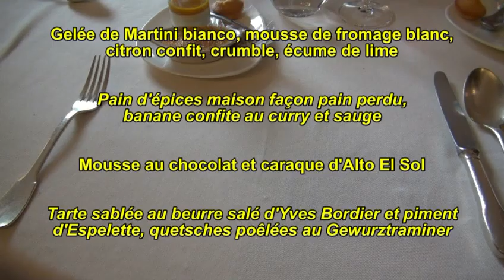Déjeuner à La Flamiche * - 30 octobre 2011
Menu du Goût d'octobre 2011 à 80 € comprenant, un croqu'en bouche, 6 plats, 4 desserts, apéritif, 6 verres de vins de 6 cl en harmonie avec les plats, eau minérale, café et mignardises ! Elle est pas belle la vie en Picardie ! Une vie de "Roye", somme toute ...